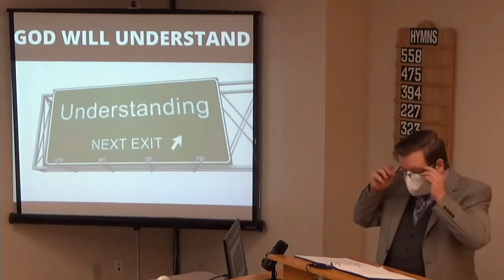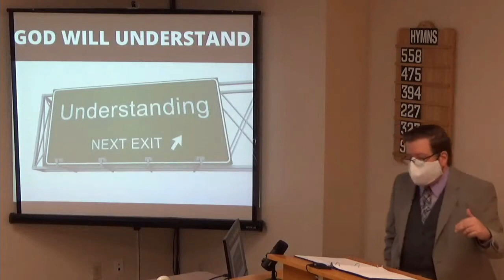11/14/2021 God Will Understand [East End church of Christ]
This sermon is titled: 'God Will Understand'.  God has told us what he expects of us in the Bible.  Whenever there is something that we don't want to do, we sometimes will say that 'God Will Understand' why we acted the way we do.  Does the Bible teach this?  That is what we will be discussing in this lesson.  We encourage you to study along with us.